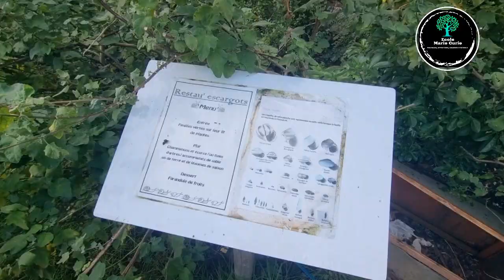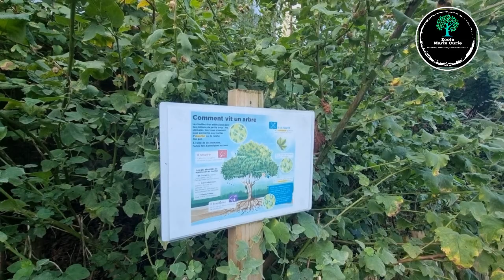L'EDD à l'école Marie Curie: quelques actions